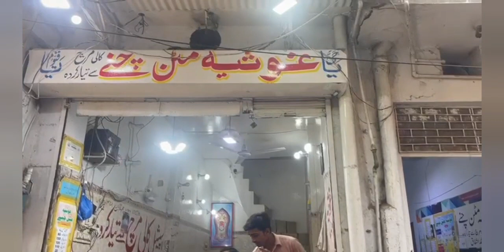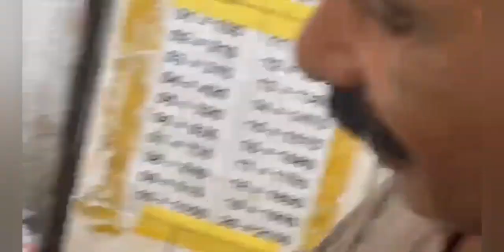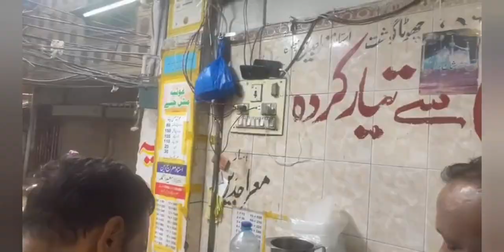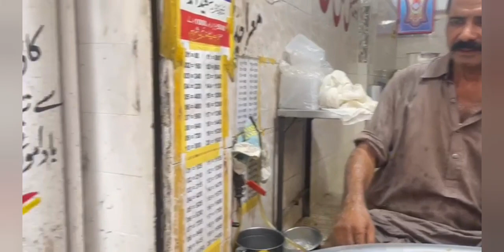Ghousia Mutton Badaam wala Channay|Androon lahore